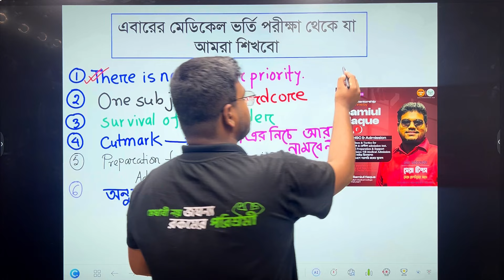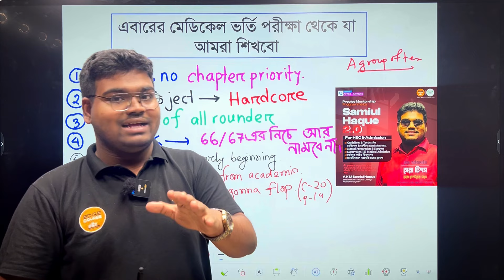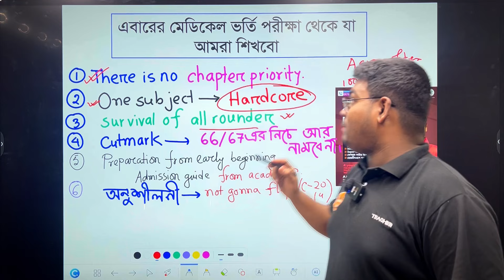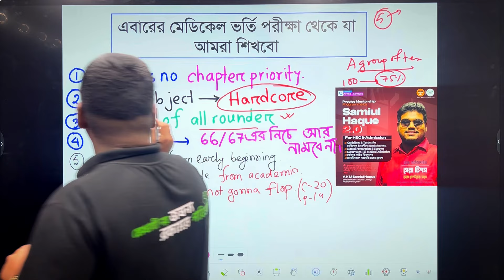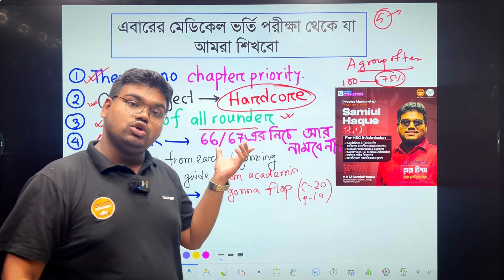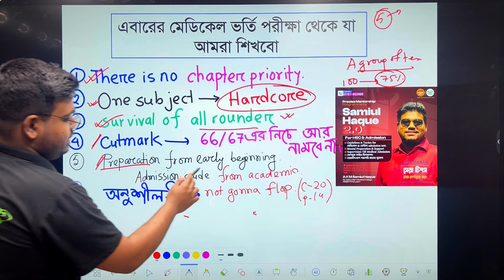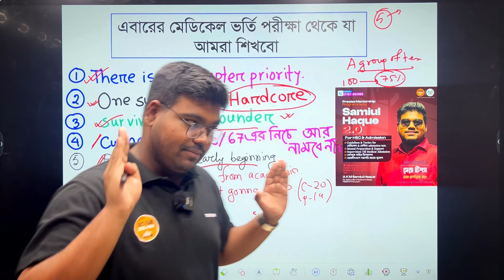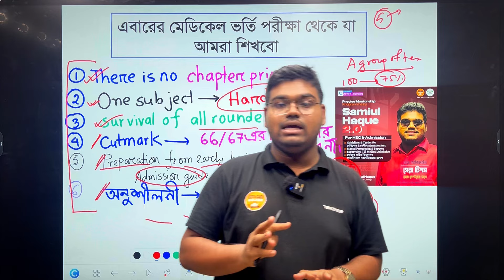WARNING 🚩TO HSC 24, 25 batch - এবারের মেডিকেল ভর্তি পরীক্ষা থেকে যা শিক্ষা নিবে এখনই তোমরা!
সাদা এপ্রোনের স্বপ্ন যাদের, তাদের জন্য সামিউল ভাইয়ার পার্সোনাল মেন্টরশীপ কোর্স